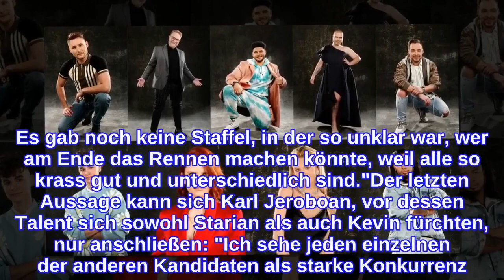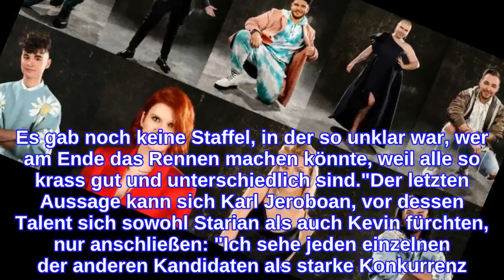Vor welchen Konkurrenten fürchten sich die DSDS-Kandidaten?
Wer ist der Stärkste unter den verbliebenen DSDS-Kandidaten und wird das Ding gewinnen? Diese Frage wird schon bald beantwortet! An den kommenden Samstagen finden die beiden Liveshows und somit auch das Halbfinale und die Endrunde der diesjährigen Staffel statt – zum ersten Mal ohne Chefjuror Dieter Bohlen (67). Neun Teilnehmer sind noch im Rennen um den Pokal. Promiflash hat jetzt bei den DSDS-Stars nachgefragt, welche Mitstreiter sie als größte Konkurrenz ansehen!Starian Dwayne McCoy weiß ganz genau, vor wem er sich hüten muss! "Karl, Kevin und Jan-Marten. Was die Stimme und auch die Reife angeht, sehe ich die drei einfach als stärkste Konkurrenten", erklärt der Nachwuchssänger. Zweifelt er etwa daran, dass er es mit ihnen aufnehmen kann? "Ich bin ja erst 19, ich trete hier gegen Leute an, die viel mehr Erfahrung und auch Reife in der Stimme haben", betont Starian. "Da zweifle ich schon manchmal an mir und meinen Chancen. Aber im Endeffekt hätte ich es, wenn ich das Potenzial nicht hätte, auch gar nicht so weit geschafft."Starian nennt unter anderem Kevin Jenewein als einen starken Konkurrenten. Wie ist es denn andersherum? "Für mich sind alle Kandidaten, die noch da sind, sehr stark", stellt Kevin klar – wird dann aber noch konkreter: "Karl sehe ich als starke Konkurrenz, Jan-Marten, dann Daniele." Abschließend stellt der Zuschauerliebling klar: "Es kommen eigentlich alle infrage! Es gab noch keine Staffel, in der so unklar war, wer am Ende das Rennen machen könnte, weil alle so krass gut und unterschiedlich sind."Der letzten Aussage kann sich Karl Jeroboan, vor dessen Talent sich sowohl Starian als auch Kevin fürchten, nur anschließen: "Ich sehe jeden einzelnen der anderen Kandidaten als starke Konkurrenz. Jeder ist einzigartig und schön und gut auf seine eigene Art und Weise", verrät er Promiflash. Wen seht ihr aus der Top neun als stärksten Kandidaten? Stimmt ab!Alle Episoden von "Deutschland sucht den Superstar" bei TVNOWTipps für Promiflash?
INFORMATION
• Source: promiflash